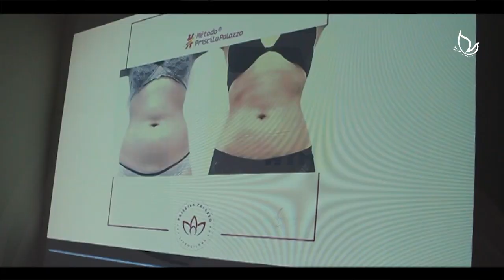Conheça a nova unidade da Clínica Carol Santos em Juruaia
Há alguns meses Juruaia (MG) ganhou uma nova unidade da Clínica Carol Santos para oferecer a população tudo que há de mais moderno e sofisticado nas áreas da estética e emagrecimento. E pensando nisso, nós  produzimos este vídeo para mostrar um pouquinho da nova estrutura e também alguns pacientes que obtiveram grande resultado com os métodos da clínica. Confere ai!